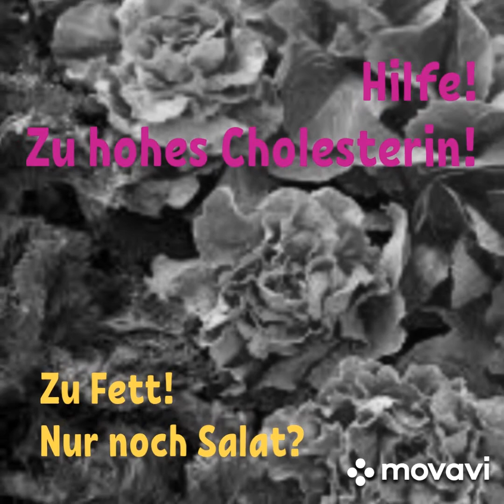Hilfe! Zu hohes Cholesterin! -Zu f@tt! Nur noch Salat?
Hilfe! Mein Cholesterin ist zu hoch!
Eine etwas ungewohnte Betrachtungsweise auf zu hohe Cholesterinwerte, die zum Nachdenken, Überdenken und selbstbestimmten Handeln anregen soll.

Was muss ich individuell ändern, damit mein Körper in gesundes Gleichgewicht zurückfindet?